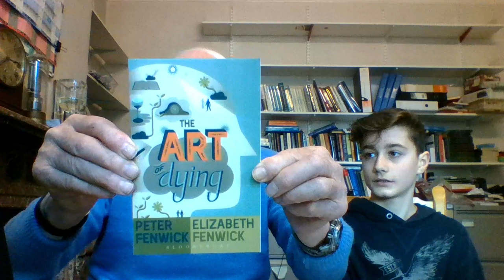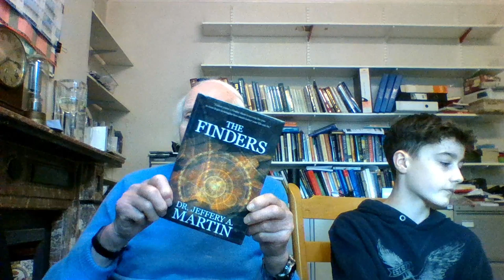My Video final nde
Quesrions and Answers, course book for death